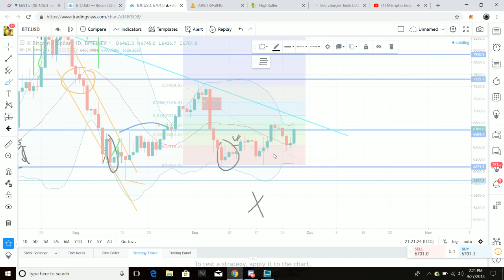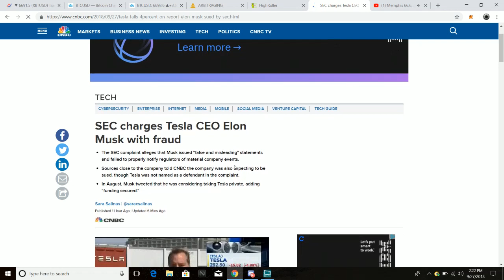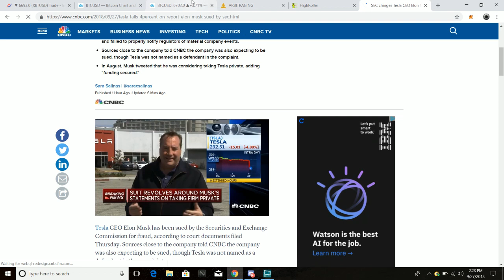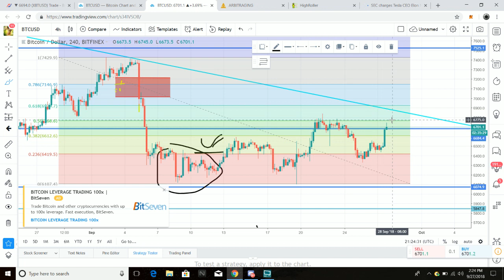BITCOIN EMERGENCY UPDATE October Chongoween